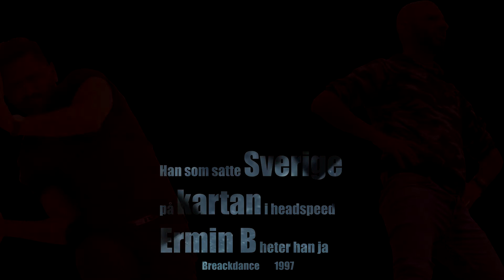Ash / Ermin by Ashur Sargon 2021 dance